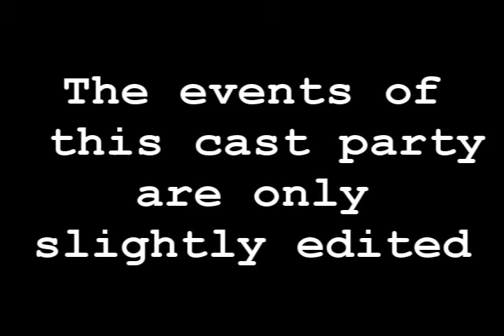OMG! Emily is DEAD!!!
word travels quickly at 3:00am. . .

this was a short movie i made at the musical cast party at about 3 in the morning. . .which is why it might be bad . . .
anyway emily and T kulp (now prom king) make cameos on this movie